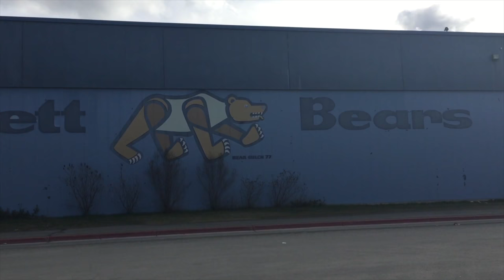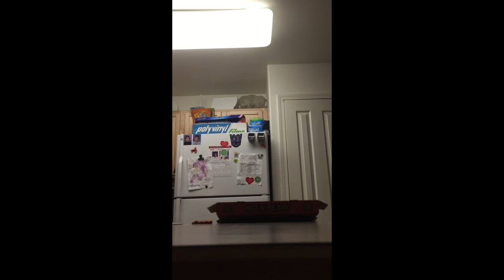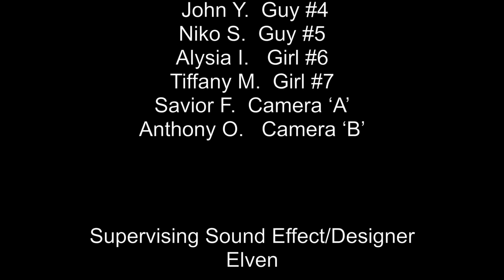ANCHORAGE BARTLETT HIGH SCHOOL || FILM MAKING SKIT/ The Out Bring PT.1